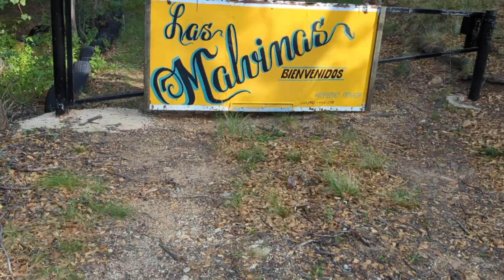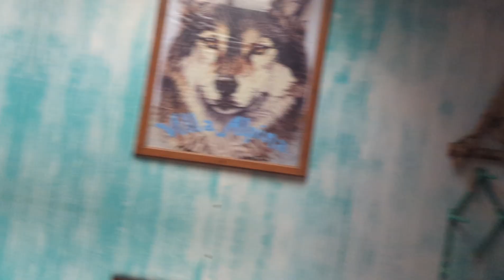Mi primer día de VACACIONES, Salimos al MONTE, Y esto nos PASÓ!!